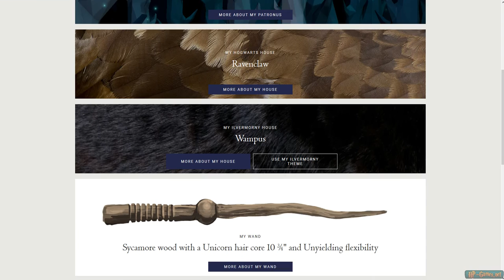Pottermore 2.0. Определение своего патронуса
Показан процесс прохождения теста для определения вашего патронуса